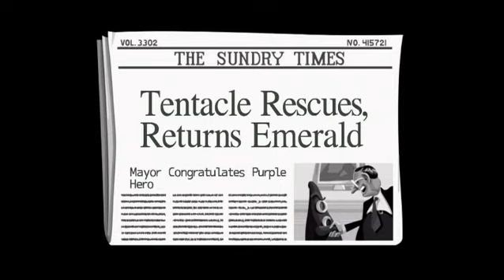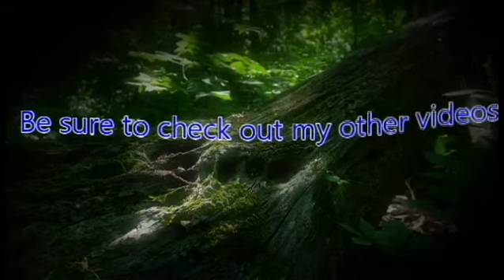ZeroPrime Plays Day of the Tentacle Remastered 04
A point and click game that involves time traveling to save the world from a purple tentacle with stubby arms.

A game I played as a child!